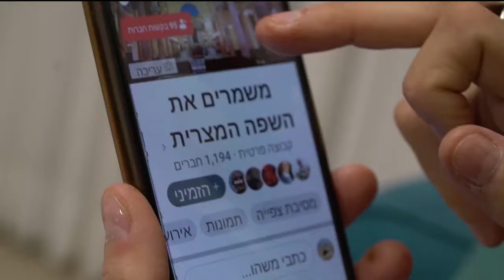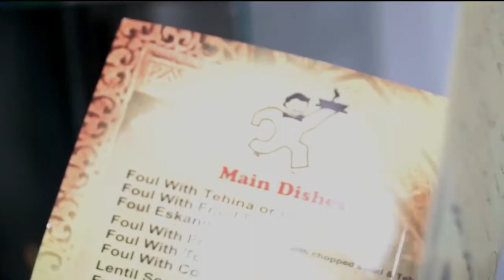اليهود المصريين || صابرينا مازالت تتكلم باللهجة المصرية